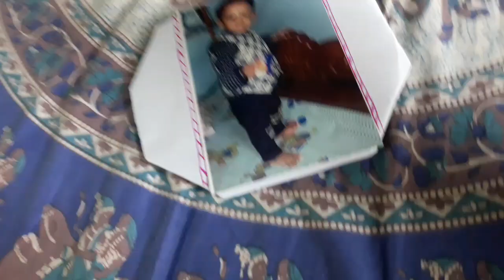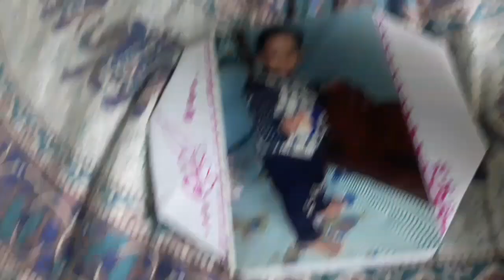Wallclock 2 photo frame kivabe banalm⏰ || lockdown timepass